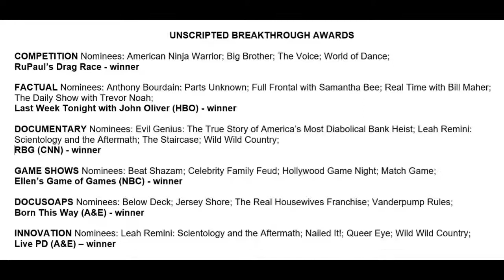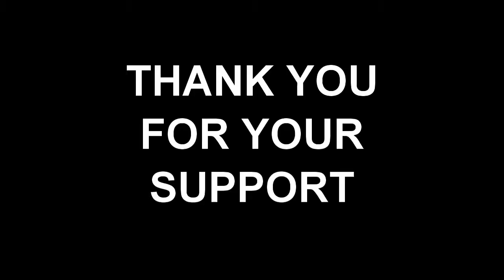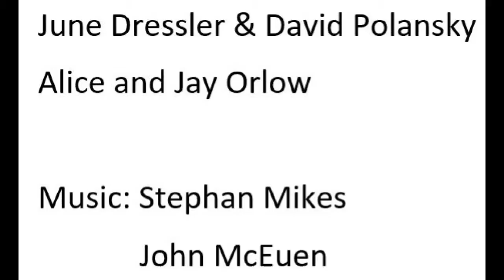NATPE MIAMI 2019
NATPE Miami 2019 outdid itself.  For those who aren’t familiar with the acronym, NATPE stands for National Association of Television Programming Executives.

NATPE is a Trade Show. It is the global marketplace where creative, technical, and promotional ideas are shared. What makes NATPE unique is that the Trade it represents is the Entertainment Industry. Therefore, you never know which celebrities will be at hand.

The robust intensity in the Fontainebleau Hotel meeting halls where program content is introduced, bought and sold, is often electrifying. After all, this is where it is decided what WE get to watch on our television screens in the future.

As media covering NATPE for AliveonSouthBeach.com®™, Stewart Stewart and Dena Stewart go to this private Trade Show each year. This year, the panel discussions were inspiring, the Award Shows were touching, and the parties were fabulous.

Music by John McEuen, "Licensed" to use by "Video Wizards Music" and "Colorado Music." By Owner/Administrator Video Wizards Music/BMI; Colorado Music / ASCAP.

Music by Stephan Mikes, sole owner of all copyrights, both mechanical and SR, “Licensed” to Stewart Stewart and Dena Stewart, Center for Folk and Community Art, for use in their videos and for “Alive on South Beach®™”. The PRO for all works is BMI.